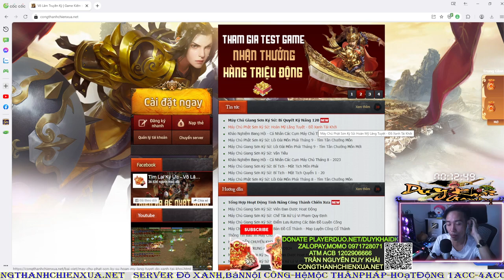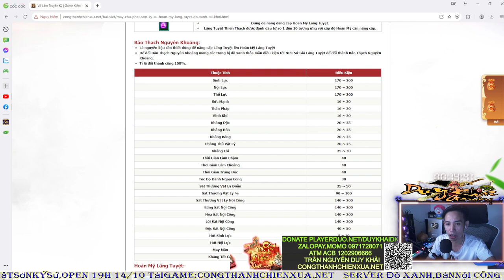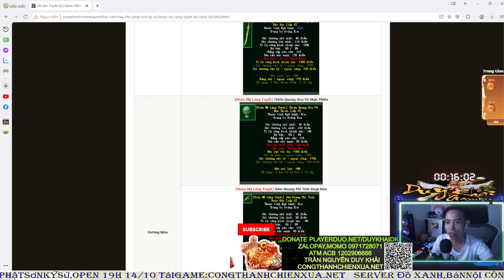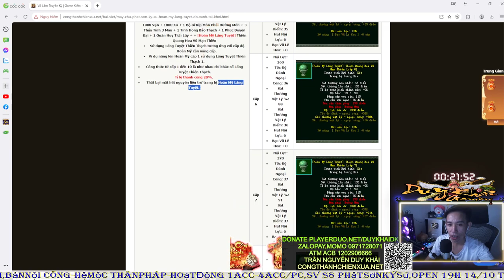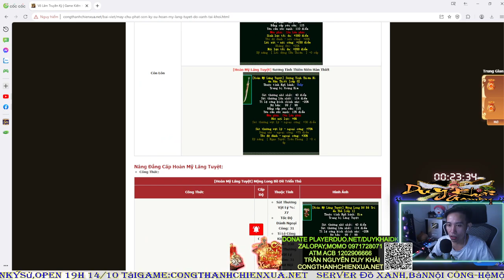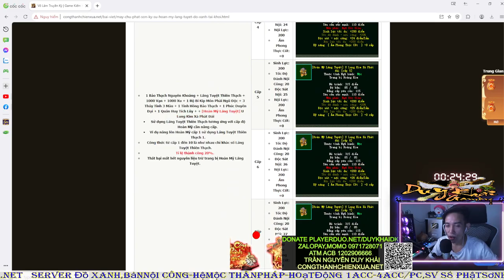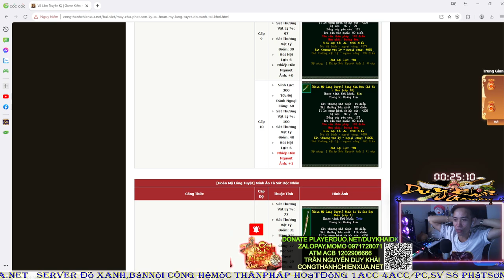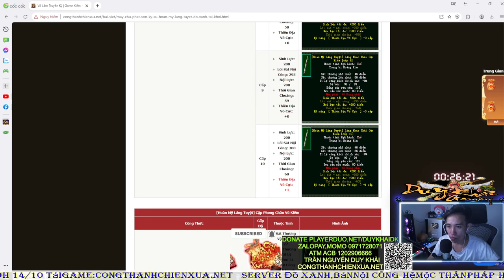Võ Lâm 1 | HOT Tính Năng Mới Ép Hoàn Mỹ Lăng Tuyệt Siêu Phẩm Của Phiên Bản Đồ Xanh | Duy Khải Gaming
► Cấu hình máy của mình :
●Mouse : MSI DSB1 DPI 900
●Keyboard : Eblue EKM 768
●Headphone : Dareu VH350s
●Webcam :Webcam  A4Tech 1080p , Logitech B525 HD 720P